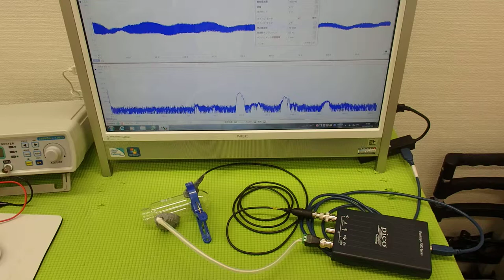超音波システム技術 ultrasonic-labo （超音波プローブの発振制御）